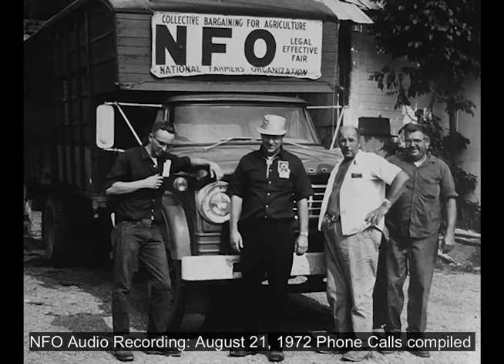NFO Audio Recording: Tape Aug 21, 1972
News & Information Direct from the NFO Home Office for:
-County Meetings
-Business Groups
-Educational Libraries

Creator: NFO
Creation Date: August 21, 1972
Collection ID: MS 481
Original Format: Audio Cassette